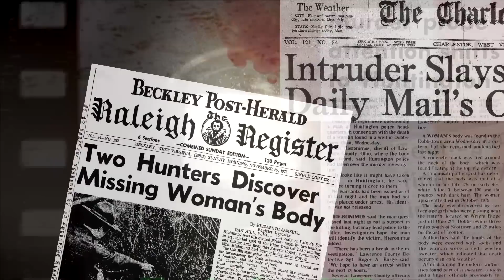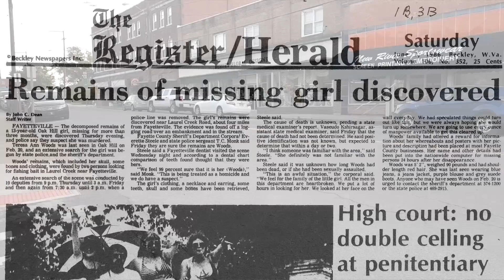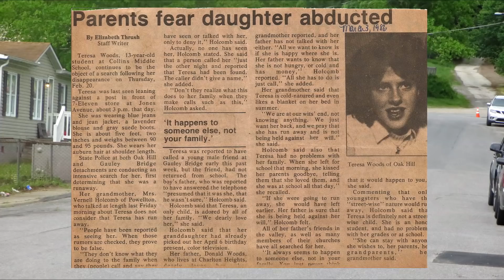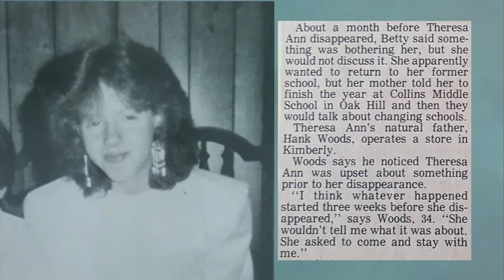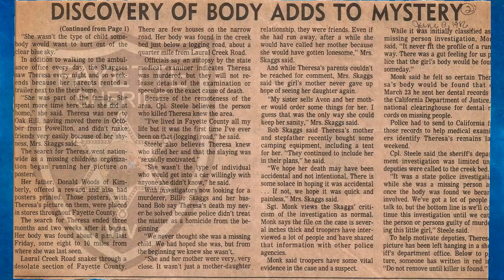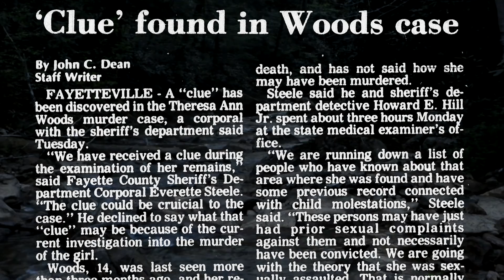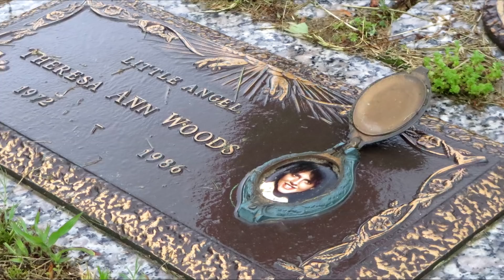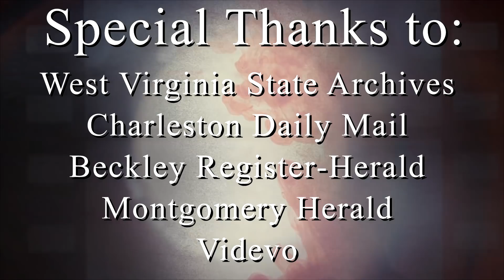Murder of Theresa Woods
PLEASE SHARE: Murder of Theresa Woods
Theresa Ann Woods disappeared from in front of a 7-Eleven in Oak Hill, West Virginia on February 20th 1986. On June 5th 1986 her remains were found along Laurel Creek in Fayette County nearly 10 miles away. Evidence at the scene indicated that Theresa was a victim of homicide. To this day her death remains a mystery without resolution.

Theresa was a friendly but shy 13-year-old who moved to Oak Hill, West Virginia from Powellton, WV in 1985 with her mother, Betty, and step-father, Rick Holcomb. Theresa started the 8th grade at Collins Middle School in Oak Hill in September of 1985. Although she excelled academically, Theresa was remembered by her classmates and friends as quiet and shy most of the time.

After school each day Theresa Would normally walk from Collins Middle School to the Main St. location where her mother and step-father worked, a distance of just under 1 mile. Theresa normally made the walk from school with her friend, Angel Skaggs, but Skaggs was unable to accompany her on February 20th 1986.
Theresa was last reported seen leaning against a pole outside of what was a 7-11 convenience store on Jones Avenue in Oak Hill less than 1 block from Collins Middle School. On the day she vanished she was dressed in blue jeans, a blue jean jacket, a lavender blouse, grey suede boots, a necklace, dangly earrings and was carrying a pocketbook. Theresa had shoulder-length red hair and was 13 years of age at the time.

WEST VIRGINIA STATE POLICE: OAK HILL